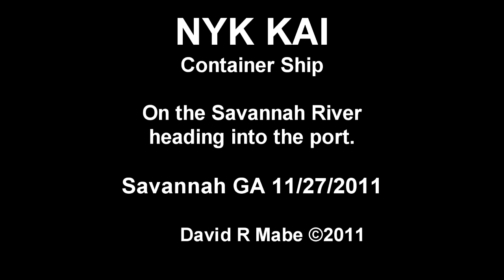Nyk Kai Container Ship in Savannah GA - 11/27/2011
None of my videos are for re-use without permission.